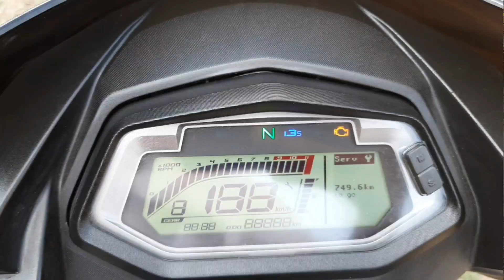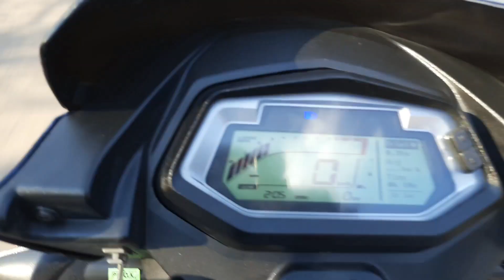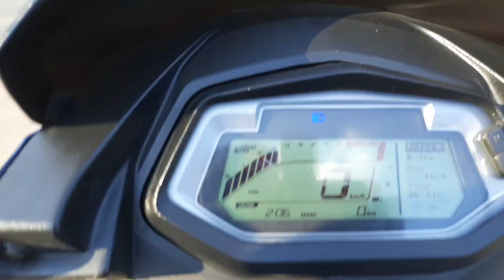2023 Hero Glamour xtec Ride impressions |Explore The Car 9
2023 Hero Glamour xtec Ride impressions |Explore The Car 9|

Ride Comfort
Ride impressions Ride Review
ride impressions
Hero glamour xtec Ride Review
New Hero glamour xtec 2023
Hero glamour xtec bs7
Mileage
Specifications features
New glamour xtec
Explore The car9
glamour xtec 125 2023
glamour xtec 2023
passion xtec 2023 model